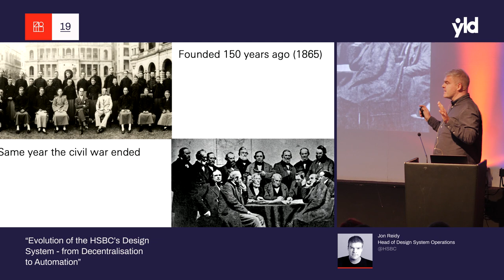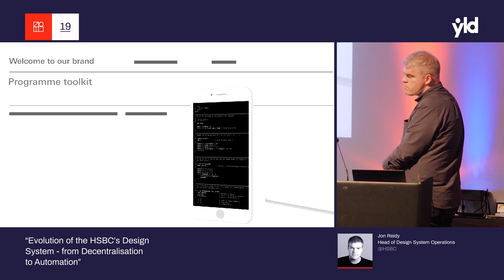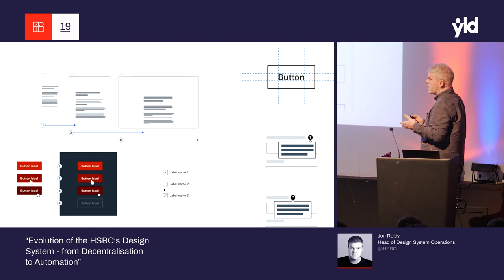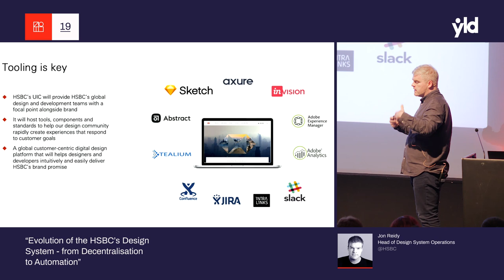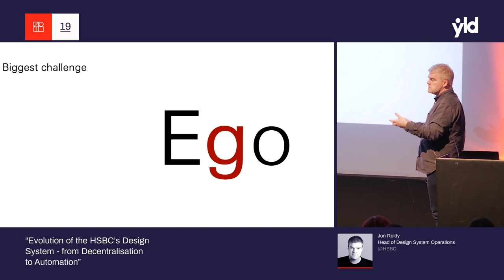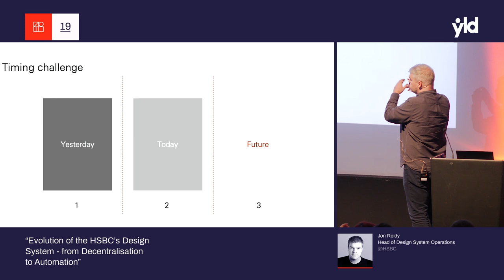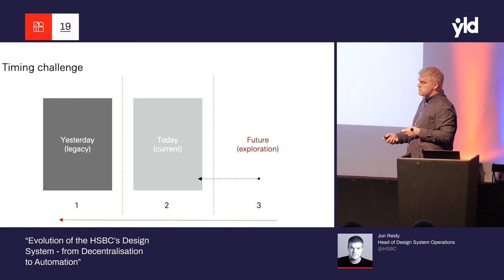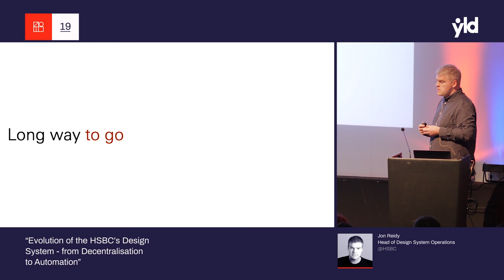Evolution of the HSBC’s Design System: From Decentralisation to Automation - Jon Reidy - DSL 2019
Jon joined Design Systems London to discuss how HSBC's design system works right now, how we got there, and where we’re heading in the future.